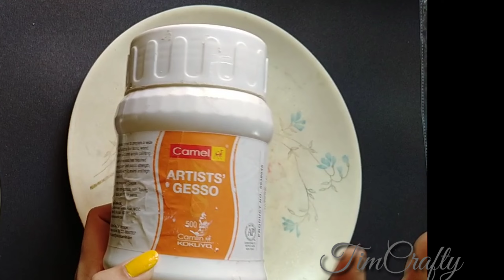WALL DECORATION by Decoupage art/ Learn withTimCrafty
You can buy any of my product DM m on Instagram